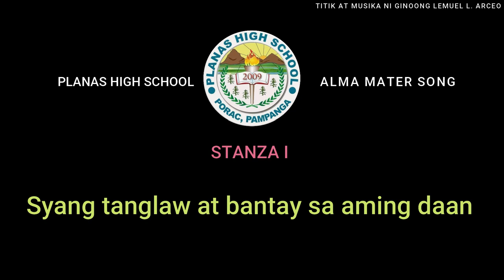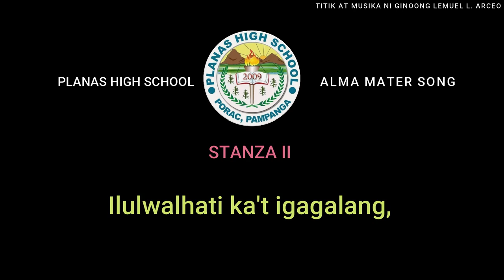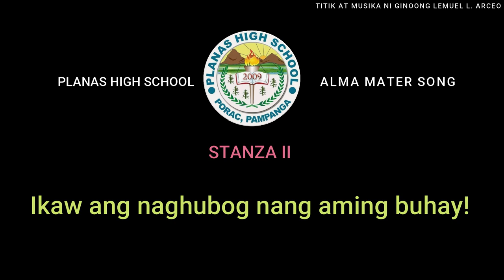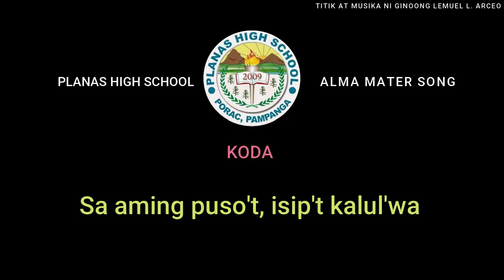PLANAS HIGH SCHOOL ALMA MATER SONG (ACCOMPANIMENT) "Planas High School, Dangal Ka Nang Aming Buhay!"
PLANAS HIGH SCHOOL ALMA MATER SONG
Titik at Musika ni Lemuel L. Arceo
"Planas High School, Dangal Ka Nang Aming Buhay!"
STANZA 1
Planas High School nang Porac, Sibol nang karunungan
Dayami sa kaburulan, Syang tanglaw at bantay sa'ming daan
Ikaw ang naghubog nang aming buhay!
KORO
Aming Alma Mater, Tanglaw sa'ming bukas,
Ang aming puso at buhay Sa'yo aming alay
Mahal ka namin Planas High School, Pag-ibig moy w'lang kapantay
Sa aming puso, isip't kaluluwa, Dangal ka nang aming buhay!
STANZA 2
Itatanyag ka sa lahat, Tagumpay mo'y karangalan
Ilulwalhati ka't igagalang, Ikaw Alma Mater na aming mahal!
KORO
Mahal ka namin Planas High School, Pag-ibig mo'y w'lang kapantay